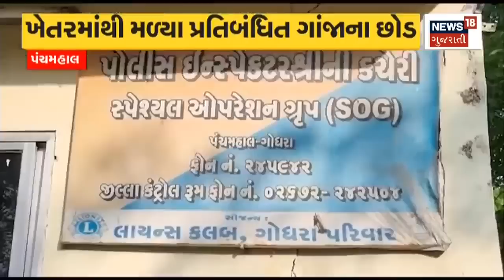Vadodara News | વડોદરામાં ઝડપાયો 900 પેટી દારૂ | Liquor News | Alcohol Prohibition | Gujarati News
A truck full of liquor coming from Maharashtra to Gujarat was caught in Vadodara city, 4 accused were detained along with 900 boxes of liquor.

મહારાષ્ટ્રથી ગુજરાતમાં આવી રહેલો દારૂ ભરેલો ટ્રક વડોદરા શહેરમાં ઝડપાયો, 900 દારૂની પેટી સાથે 4 આરોપીઓની કરાઈ અટકાયત. n18oc_vadodara